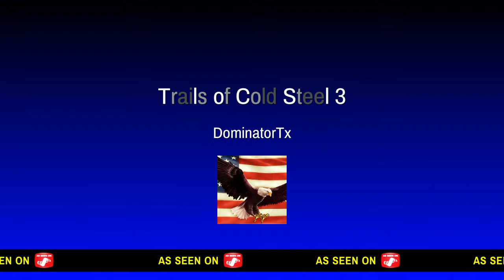Trails of Cold Steel 3 Chapter 1 End Fight Scenes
Trails of Cold Steel 3 is so GOOD